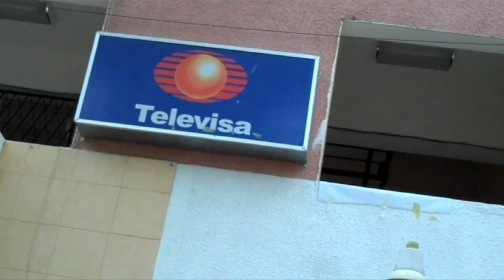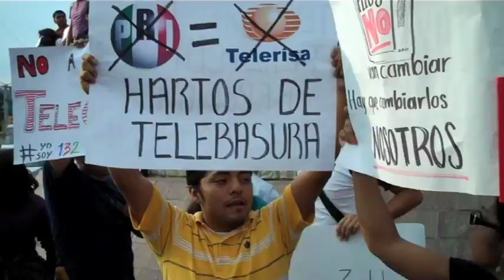Yo Soy 132 Oaxaca - Marcha 23 de mayo 2012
Protesta ciudadana del Movimiento Yo Soy 132 en Oaxaca, México. 23 de mayo de 2012. Universitari@s unid@s.